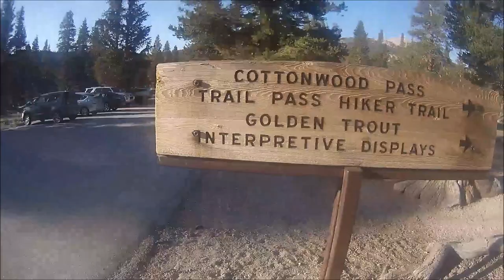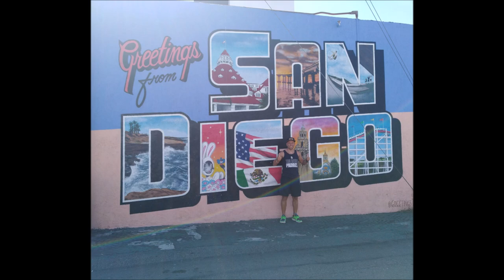Chrisco in (Baja) California